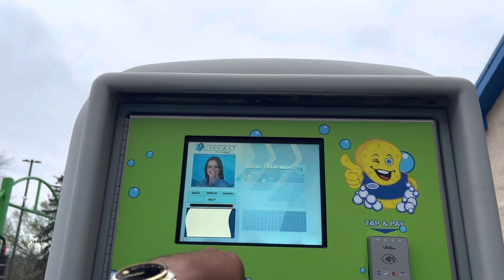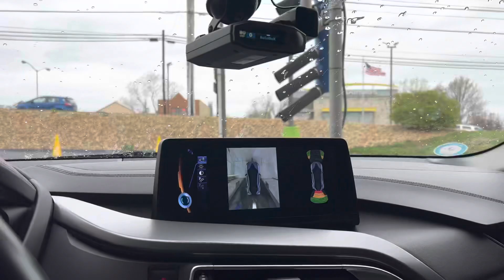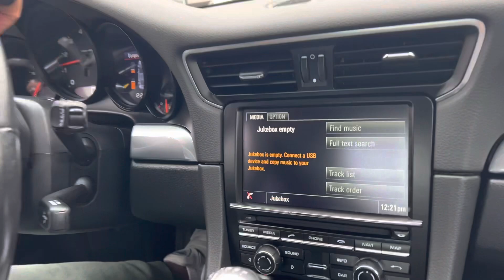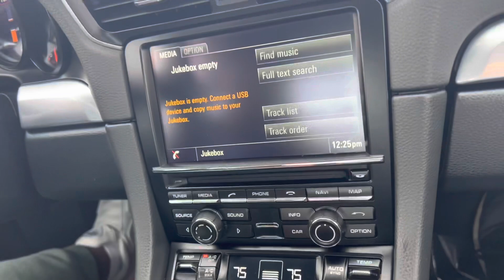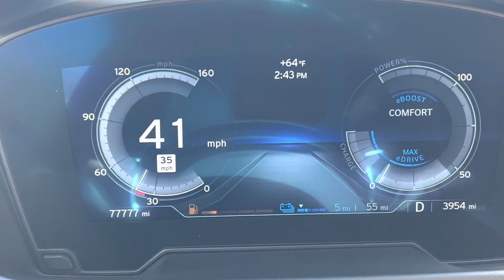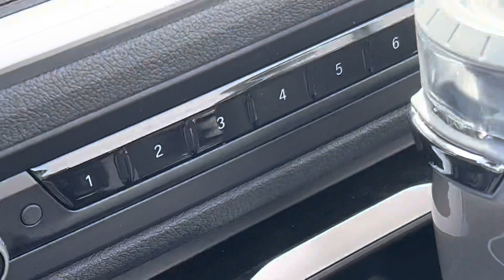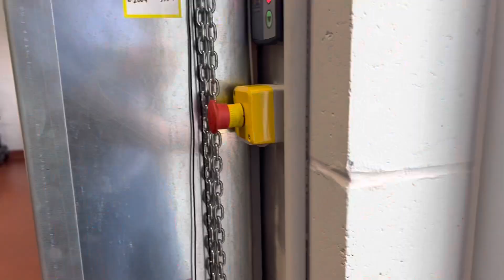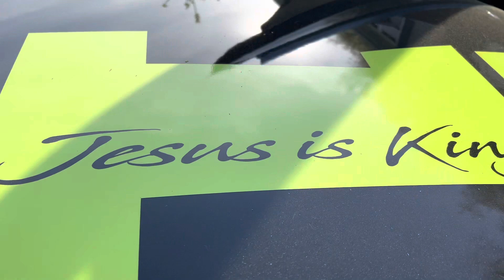Did I finally trade my beloved BMW i8!? Let me explain…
Welcome back family to another road trip to Pittsburgh. This time, we are taking the BMW i8 in for its annual servicing or we might trade it while we are in town. ￼